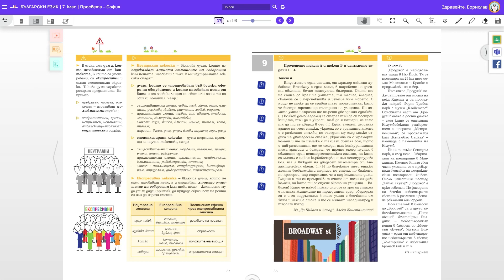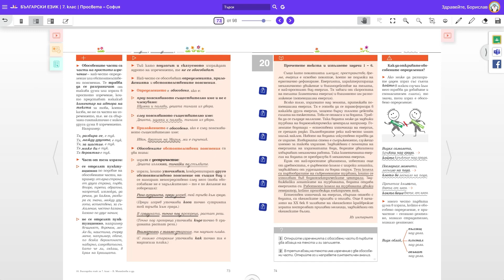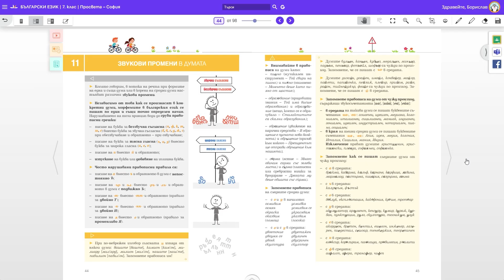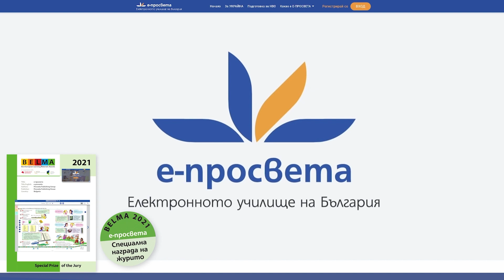Български език за 7. клас на „Просвета – София“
Монтаж: Мария Иванова, Борислав Маринов
Аудио обработка: Александър Величков
Диктор: Кристиян Янкулов